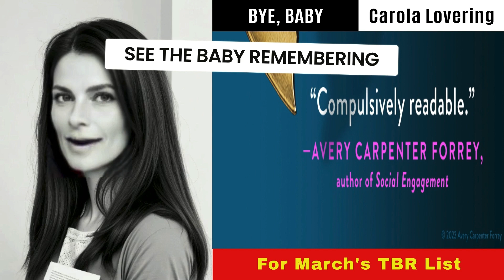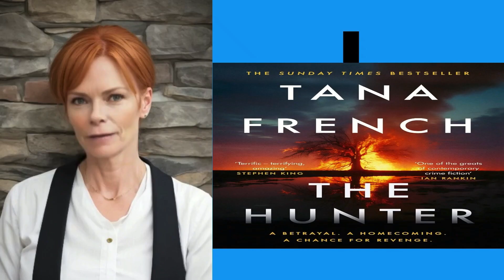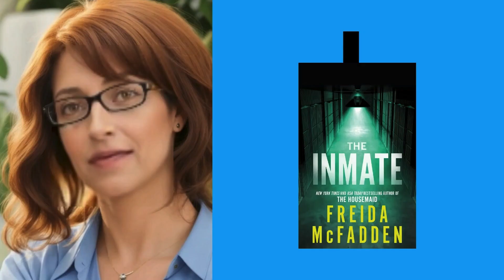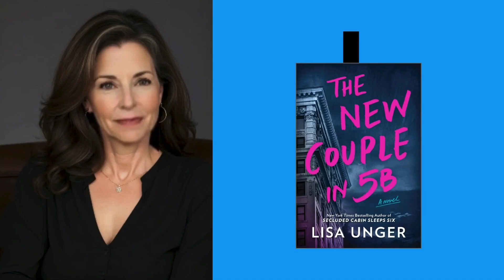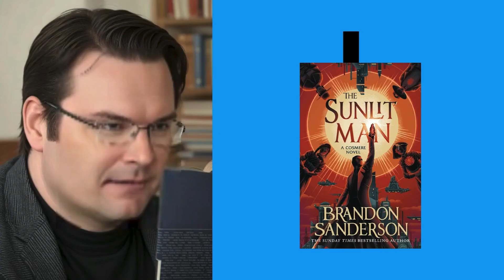TBR Books for March No.1 | Ten Thrilling Books You Need to Read Now! | March 4th, 2024:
📚 Dive into the suspense-filled world of thrilling novels with our top picks for this week! From gripping mysteries to heart-pounding adventures, these books will keep you on the edge of your seat. Check out our list featuring BIG TIME by Ben H. Winters, THE INMATE by Freida McFadden, and more!

⏰ Timecodes ⏰
0:00 Introduction
0:35 BIG TIME by Ben H. Winters.
1:37 BYE, BABY by Carola Lovering.
2:54 EVERY SINGLE SECRET by Christina Dodd.
4:11 FINDING SOPHIE by Imran Mahmood.
5:30 THE HUNTER by Tana French.
6:45 MURDER ROAD by Simone St. James.
8:03 NEVER TOO LATE by Danielle Steel.
9:17 THE INMATE by Freida McFadden.
10:32 THE NEW COUPLE IN 5B by Lisa Unger.
11:50 THE SUNLIT MAN by Brandon Sanderson.
13:03 Wrap-up